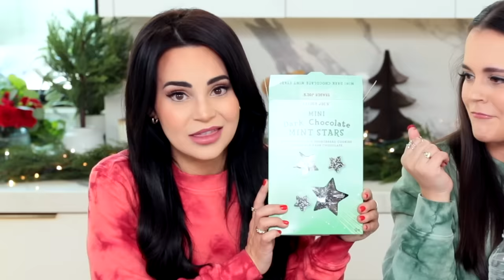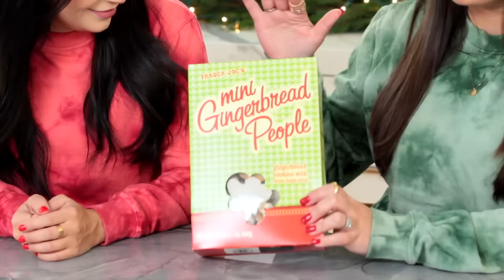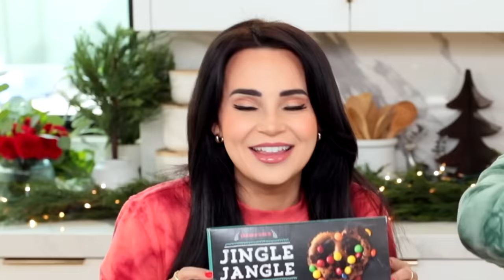Rating EVERY Snack From Trader Joes (holiday)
Have you tried any of these? Which would you want to try?
We had a wonderful time testing all of these wonderful holiday treats from Trader Joes! We did a lot of shopping to try and get every one that they had. We actually bought these early on in the season, so this was all of the ones available at that time! What other fun food would you like us to try?